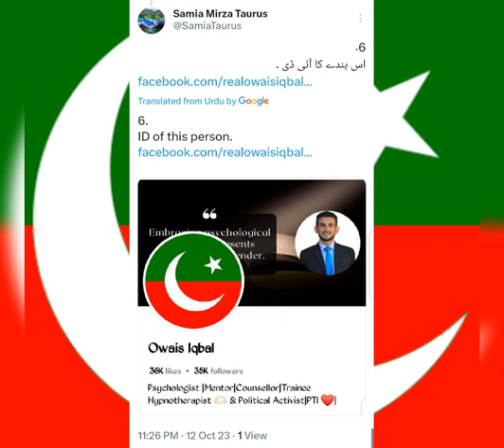Please report this pathetic ID.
میں نے اس پیر کو کسی اویس اقبال کے بارے میں سوشل میڈیا پر پوسٹ کیا تھا کہ ایک بندہ کس طرح سے فیس بک کے نیوز فیڈ میں عمران خان اور اسٹوری میں فحاشی کو پروموٹ کر رہا ہے ۔ وہ پورا پوسٹ میں نے اس کو پرسنلی بھی بھیجا تھا تا کہ وہ اپنی اس برائی سے باز آ جائے ۔ لیکن کوئی فائدہ نہیں ہے ۔ وہ فیس بک اسٹوری میں روز کی بنیاد پر مسلسل ایسے فحاشی پھیلا رہا ہے کہ جیسے فیس بک کا بانی مارک زیوکربرگ اویس اقبال کا سگا باپ ہو ۔ اس سے میں نے فیس بک میسنجر اور موبائل نمبر (واٹس ایپ نہیں ) پہ اس معاملے میں کنٹیکٹ کرنا چاہا لیکن اس کی طرف سے کوئی رسپانس نہیں ہے ۔ میرا اس کو کنٹیکٹ کرنے کا مقصد یہ ہے کہ وہ عمران خان کا امیج خراب نہ کرے ۔ اگر یہ سچی میں عمران خان کا سپورٹر ہوتا تو کسی طرح یہ عمران خان کی ساکھ پر حملہ کبھی نہ کرتا ۔ اب جتنے بھی لوگ میرے ساتھ سوشل میڈیا پر ہیں ، سب اس کے فیس بک لنک پر جا کر اس کے قابلِ رحم آئی ڈی کو رپورٹ کریں ۔